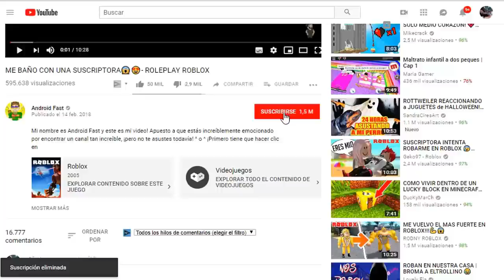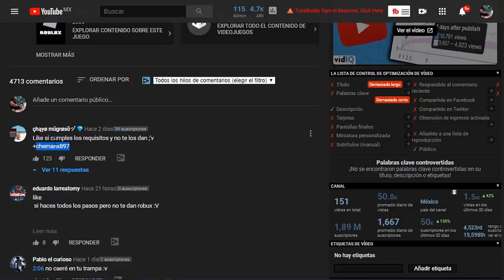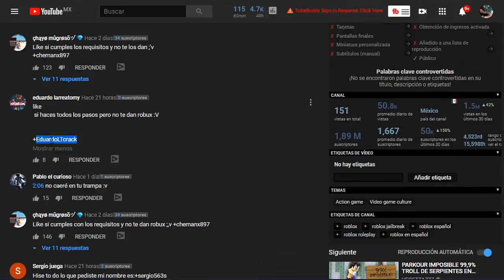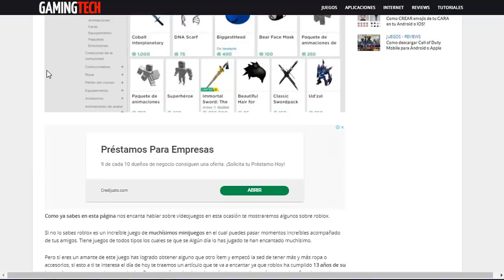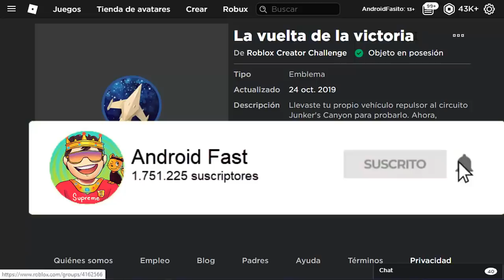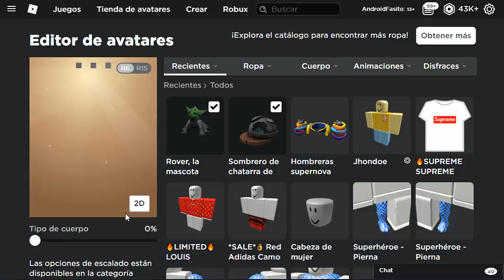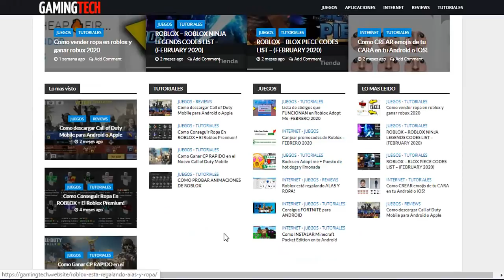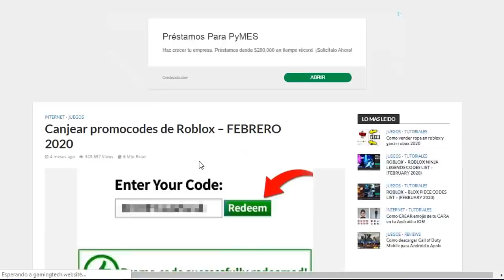😱NUEVOS PROMOCODES QUE TE DAN ITEMS QUE VALEN ROBUX - ROBLOX (FUNCIONANDO 2024)💰😱